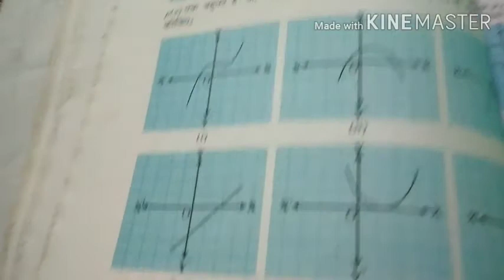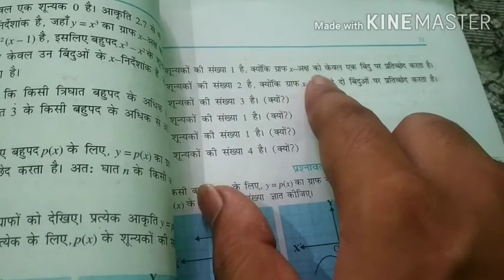Ncert 10th math chapter 2.1